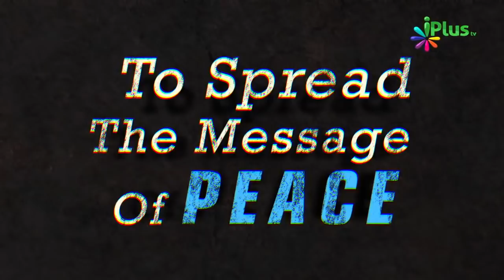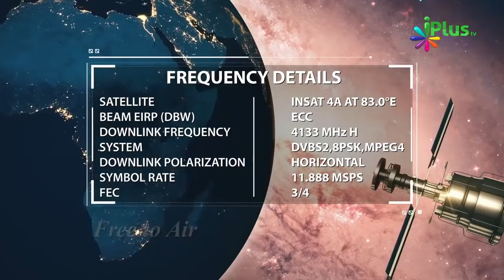Pani Peene Ki 8 Sunnatain By Shaikh Abdul Razzaq Jamaie iPlus TV